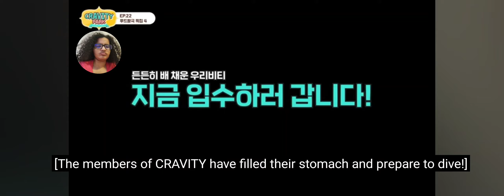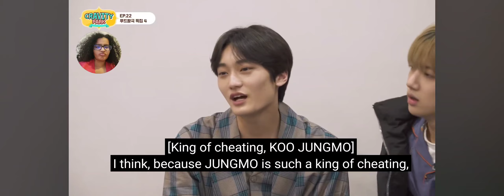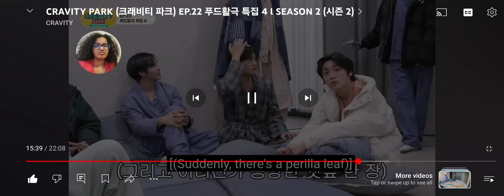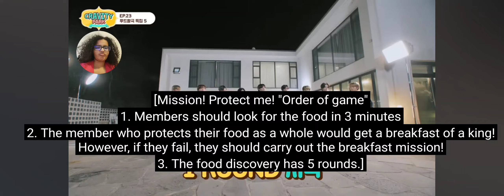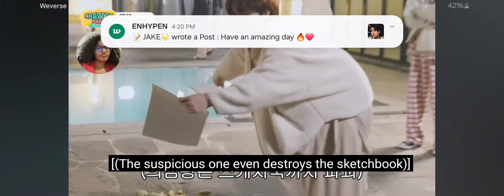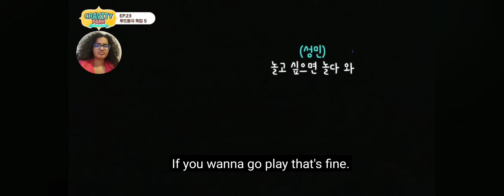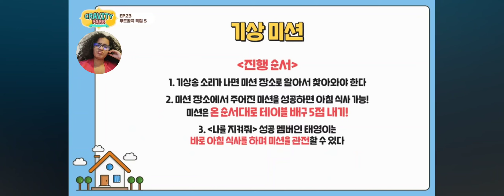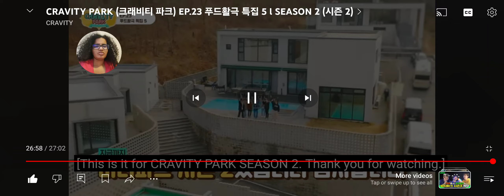Reaction to Cravity Park Episode 22 & 23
Taeyoung is so smart.